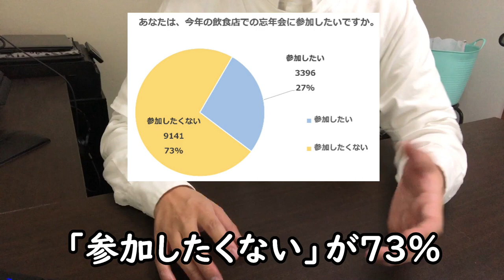会社の忘年会に行きたくない人、今年も8割ww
今年も「会社の忘年会に参加したくない人」が出現！2021年はコロナのおかげで94%の人が忘年会に参加しなくてよかったけど、今年は……？

2年浪人して、やっと合格した大学を4年留年し中退した僕。

※毎日投稿したい気持ちでいっぱいですが、普通のサラリーマンとして働いている身なのでどうしても時間が作れず投稿できない日もあるかと思います。そういう場合は辛辣なコメントをせず、察していただきたいと存じます。